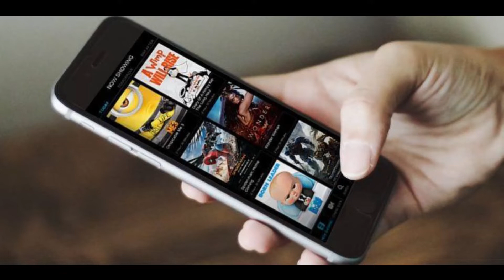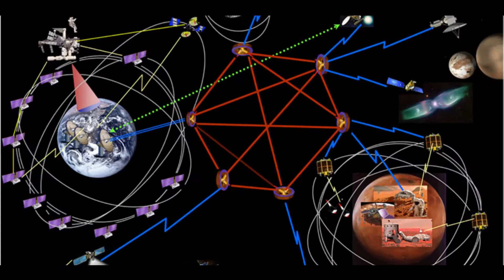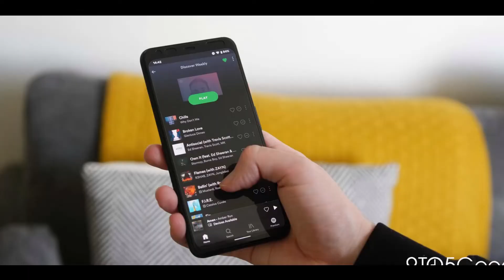World Fastest Internet Speed Record goes to Japan with 317tbps 😱 | 57,000 Movies in 1 second!!! 😲😲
Internet Speed aaj sabse ahem zarurat hai lekin kitni. ye to mumkin nahi batana haan aaj kya ho gaya hai ye zarur bata sakte hain. Japan ke NIICT ke engineers ne 317tbps speed ka World Record bana diya hai. ye sonch samjh se bahut age hain.
Dekh last tak video.